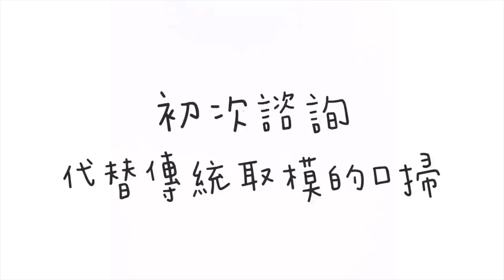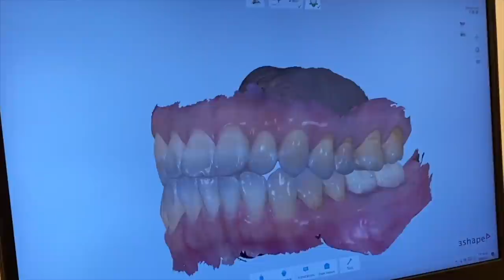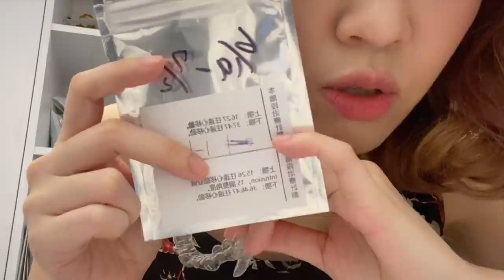Chiao_這就是隱形牙套啊！到底如何？開始我的牙齒矯正人生,祝我順利！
前幾天我妹說：你都這年紀了還有勇氣矯正牙齒,不覺得太晚？
我：不會啊！愛美哪有分年紀啊！我聽醫生說還有50幾歲的阿姨來矯正呢！
我不算破紀錄,可惜！哈哈哈！
祝我順利！

BGM
Amine Maxwell & Soyb - You & I [FREE TO USE]
INOSSI - Weekend [FREE TO USE]